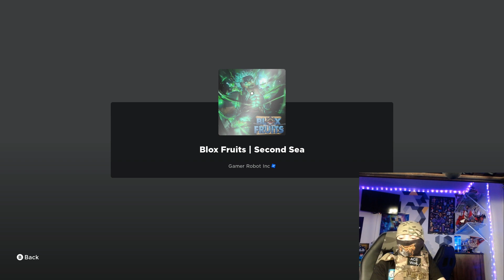Blox Fruit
Roblox Blox Fruit Grinding